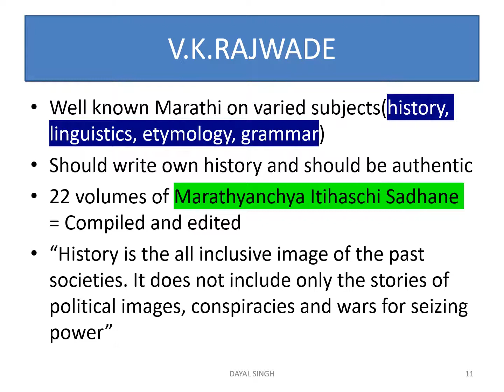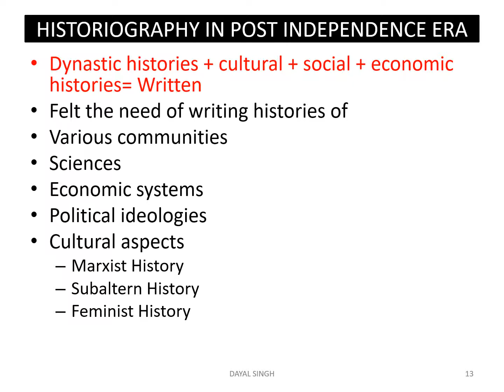2 Histography Indian Tradition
Maharashtra State Board/ History/Inshorts of History/SST Tenth